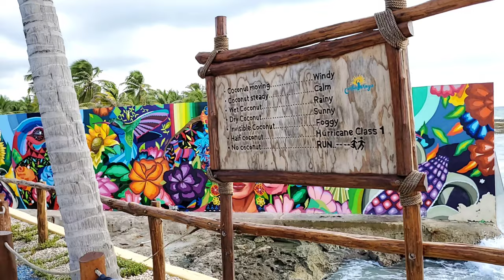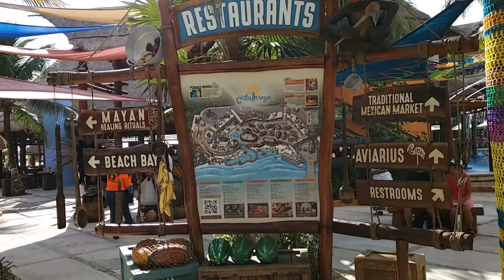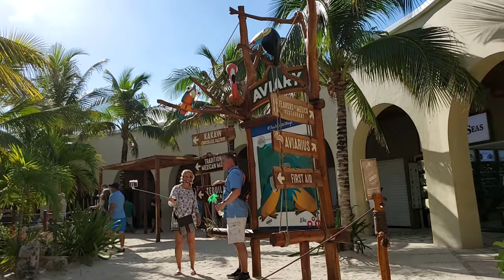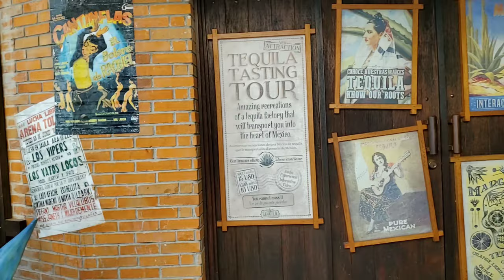Costa Maya, Maxico | 미 Cook 아재 동네 한바퀴 제 14 편 Ep 1 코스타 마야 멕시코 최고의 해변가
멕시코 동부 최고의 해변도시 코스타 마야
마야문명과 현대적 시설의 비치가 조화를 이루는 죄고의 휴양지

스노클 스킨 스쿠버등 해양 레저 스포츠의 천국으로서 아름다운 산호초바다를마음대로 즐길수 있는 최적의 휴양지 입니다

Costa Maya, the best beach city in eastern Mexico.

The best resort where the beaches of Maya civilization and modern facilities are in harmony.

 As a paradise for marine leisure sports such as snorkel skin scuba, it is the best resort to enjoy the beautiful coral reef sea to your heart's content.

 Thank you for your subscription, likes and alarms.